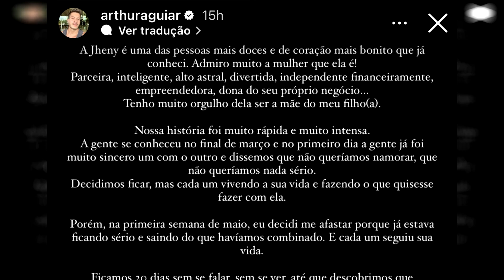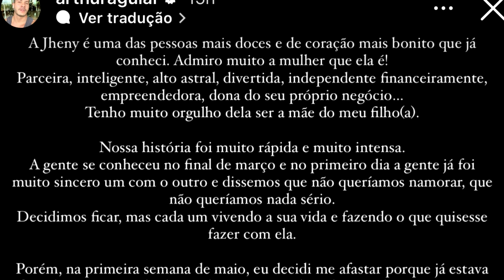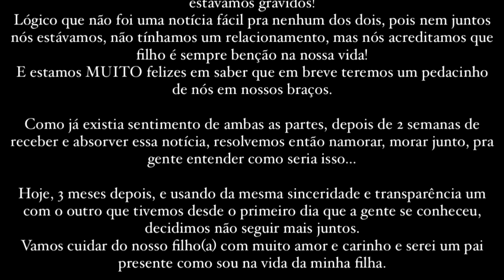ARTHUR AGUIAR TERMINA COM NAMORADA GRÁVIDA, É ACUSADO DE ‘ABANDONO’ E REAÇÃO DELA É SURPREENDENTE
Arthur Aguiar, ex da Maíra Cardi que participou do reality show BBB22, será pai de um filho com Jheny Santucci.